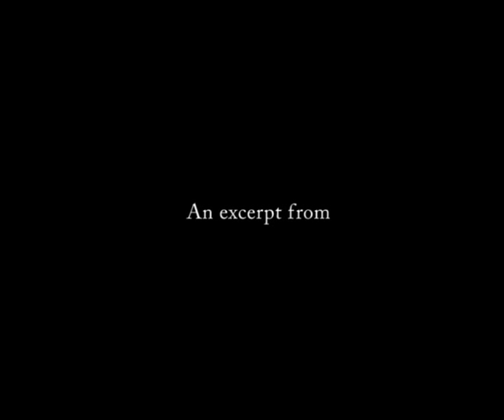The Special Nature of Zamzam - Part 1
This is an excerpt from Lesson 226 of al Tajrid al Sarih (The Abridged Saheeh al Bukhari) from the Book of Hajj by Shaykh Abu Yusuf Riyadh ul Haq. Delivered on Friday 3rd April 2009 at Al Kawthar Academy, Leicester. Every Friday.